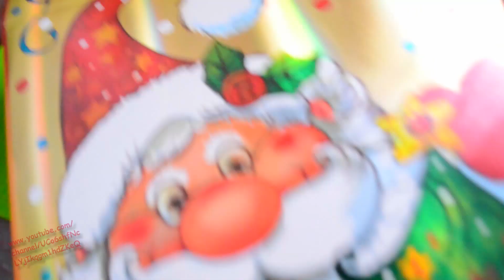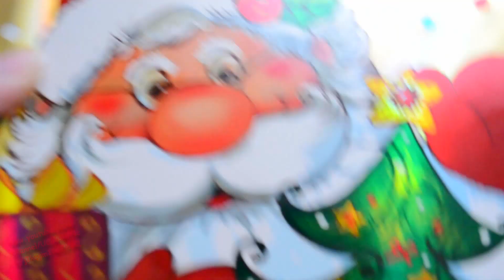НОВОГОДНИЙ ПОДАРОК 😀 ПОЗДРАВЛЕНИЯ ⛄❄🍬 С НОВЫМ ГОДОМ!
Поддержать меня на НОВОГОДНИЙ ПОДАРОК 😀 ПОЗДРАВЛЕНИЯ ⛄❄🍬 С НОВЫМ ГОДОМ! Проснулась - и сразу снимать видео с подарками. ⛄❄🍬 Сонная поздравляю с новым годом 2017 и показываю свои вкусные подарки, много конфет.))

МОЯ ЛЮБИМАЯ КОСМЕТИКА:
Тушь чёрная Лучшая кисть для бровей из туши Круглая пудра Кисти для макияжа Тени виндоус Палетка на 6 оттенков Тени для бровей Набор карандашей Тушь застывающая за минуту Тени большая палетка с огромным зеркалом Кейс с матовыми яркими тенями Теньки для бровей Машинка для бровей Для бровей тени Туту